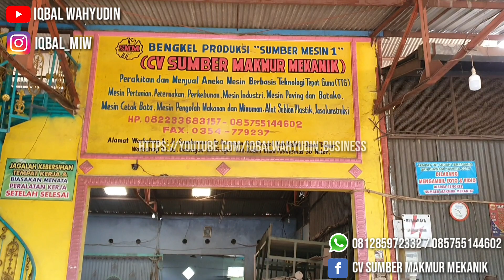Sukses..!! Langsung Order 2 Unit Mesin Pemotong Krupuk Otomatis Besar Konsumen Dari Pamekasan Madura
"SUMBER MAKMUR MEKANIK" Produsen Mesin Yang Bisa Memberikan Soulusi Usaha Anda...Tonton Terus Postingan Terbaru Kita Di Instagram, Facebook, & Youtube
Pesan Sekarang Juga...!!! Banyak Aneka Mesin Produksi Buat Usaha Anda...⠀⠀
📍 Alamat : Jl. Keramat Raya, Sumbersari, Datengan, Kec. Grogol, Kediri, Jawa Timur 64151⠀⠀⠀⠀
📦 Pengiriman se-Indonesia⠀⠀
Youtube Channel : IQBAL WAHYUDIN⠀| MIW ENGINEERING |  MFH MACHINERY |  SUMBER MESIN | SUMBER MAKMUR MEKANIK⠀| IQBAL TEKNIK
Instagram : @iqbal_miw | @mfh_mac | @mesin_populer
Whatsaap : 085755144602 / 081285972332 / 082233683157 / 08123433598⠀⠀
Dukung kita gan..!!! ⠀⠀⠀⠀
💚 Tag & Mentions ⠀⠀ ⠀⠀
💞 Terimakasih buat yang sudah follow like dan kasih tag mentions 💞⠀⠀⠀⠀